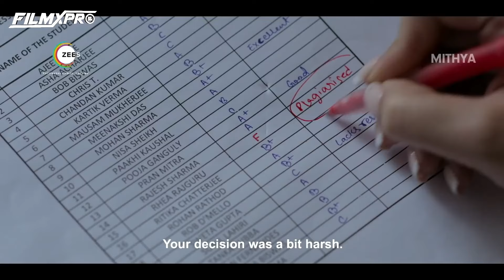TOP 5 Best Suspense Crime Thriller😳 Web Series on Zee 5 🔥( Hindi ) || Top 5 New Thriller Series🤯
In this video, I am showing you that TOP 5 Best Suspense Crime Thriller Web Series on Zee 5 ( Hindi )